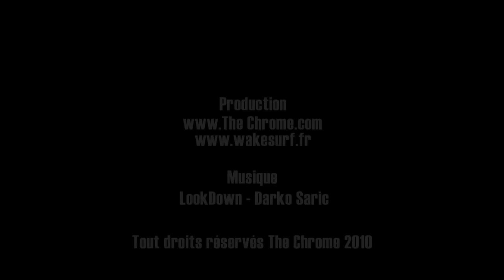Stage Wakesurf avec Dominic Lagacé 2010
Stage de wakesurf avec Dominique Lagacé champion US 2009 skim style.
Au mois de juin à Annecy France.
Wakesurf clinic with Dominique Lagacé US champion  2009 skim style.
In June on the Annecy lake in France.